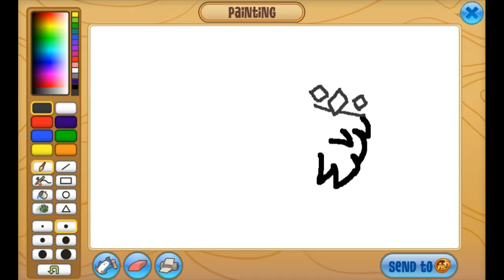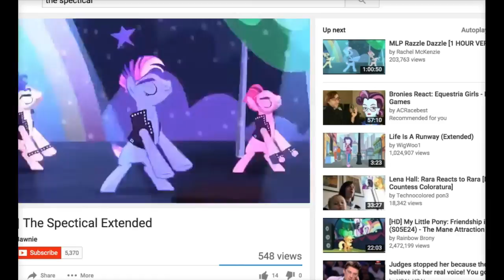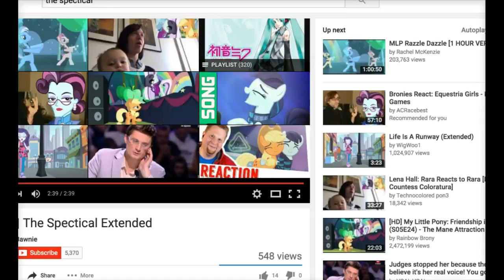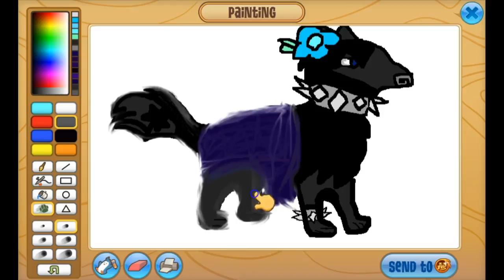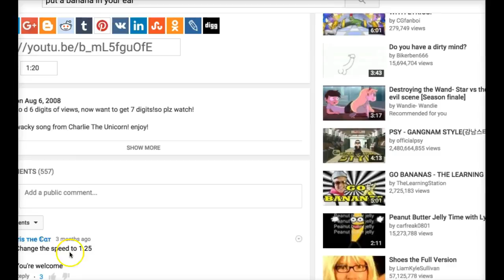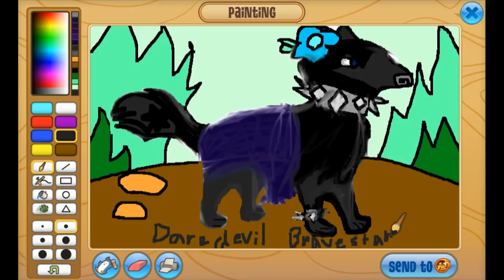Animal Jam Speedpaint Daredevil Bravestar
0:00 / 1:18.72 = Put a banna in your ear from charlie the unicorn 2... 1:24.40 / 4:03.48 = extended version of razzle dazzle... 4:03.84 / 6:24.68 / 6:25 = I am just a pony